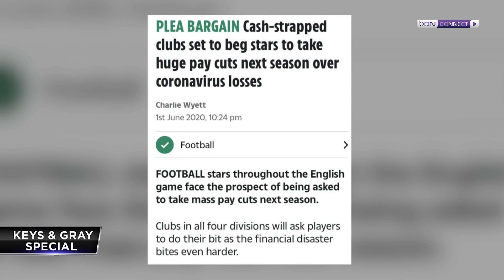Gordon Strachan | Keys & Gray Show - Episode 50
Aberdeen, Manchester United or Leeds? Where did Gordon Strachan enjoy his football the most?